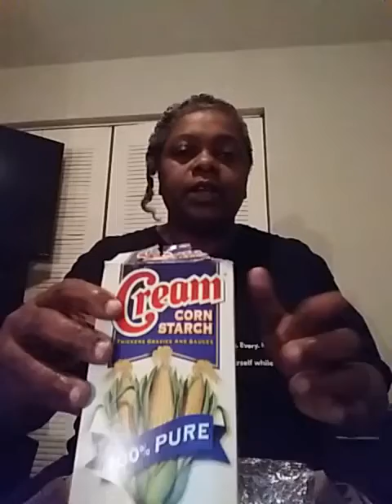JELLO BX & CAN OVEN METHOD